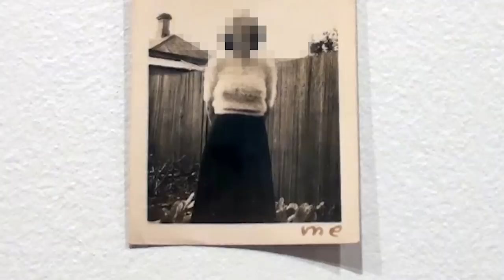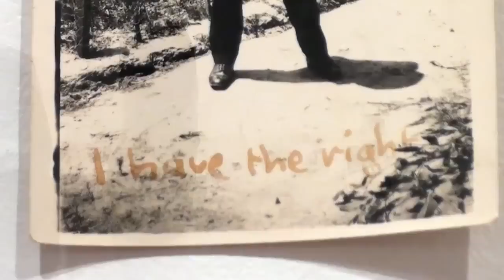David Beaumont "eu thanatos" exhibition in Geelong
Well-known Bellarine (Victoria, Australia) artist David Beaumont's "eu thanatos" exhibition at the Geelong Gallery, Little Malop Street, Geelong.  Respectful.  Thoughtful.  A range of views.  Artful.  Provocative.  Read Deirdre Carmichael's review of the exhibition Congratulations to David for a challenging yet reflective exhibition.  Open until March 14th 2011.